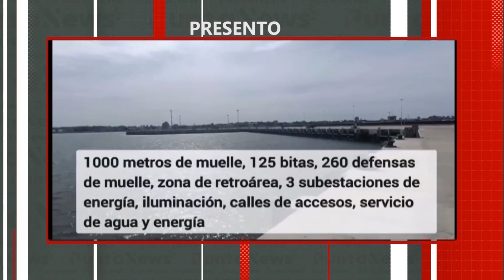Mieres: si prospera el plebiscito a los uruguayos se les confiscará su dinero y colapsará el sistema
En entrevista con el ministro de Trabajo y Seguridad Social analizamos los desafíos que el país tiene para lograr mayor crecimiento y lograr a la vez mejorar el empleo. De igual forma abordamos las consecuencias que, a su juicio, acarreará el plebiscito que impulsa el PIT CNT contra la reforma previsional y la eliminación de las AFAPS: Mieres la calificó de disparate que va a confiscarle a los trabajadores los ahorros de años de sus cuentas individuales y recordó que sólo en Argentina se hizo eso "y los resultados están a la vista".

Por otra parte, y tras un estudio de la consultora CPA Ferrere sobre "Negociación colectiva y formación laboral en Uruguay, evaluación, oportunidades de mejora y propuesta”, Mieres explicó que, en el ámbito del Consejo Superior Tripartito, se promoverá la creación de un grupo que aborde el tema de la productividad en el mundo laboral.

En un momento en que además en la agenda pública está planteado el tema de la reducción de la jornada laboral, es necesario trazar una hoja de ruta entre las partes que promueva las estrategias a seguir a través del diálogo y por eso la conformación del grupo.

Con Maldonado presentando los mejores indicadores que el promedio nacional, tanto en el desempleo como en la tasa de actividad y la tasa de empleo, el jerarca recordó que cuando asumió este gobierno, y con datos de febrero de 2020, el desempleo era de 10,5% en el país y hoy es del 8% a pesar de la pandemia, de la sequía y del impacto que Argentina está teniendo en la actividad económica de Uruguay. Por otra parte, el alto nivel de desemplo entre los jóvenes preocupa al gobierno a pesar de la recuperación del empleo y la reducción de la informalidad tras la pandemia.

El ministro, que en los primeros meses del año próximo dejará su cargo para postularse por el Partido Independiente como candidato, valoró como positivas las rondas de Consejos de Salarios en los que su cartera ha participado durante estos años y remarcó el hecho de que más de un tercio de las mesas ya firmaron acuerdos.

Acceda a la nota completa de la nueva edición del ciclo de entrevistas de PuntaNews.